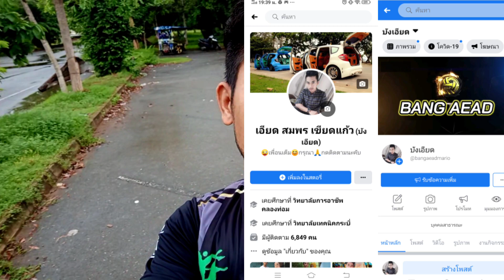ติดกล้องที่อก ฟาดตะกร้อ ฝนตกน้ำเต็มสนามจะฟาดได้ไหม ไปดูกัน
ฝากกดไลค์ กดแชร์ เพื่อเป็นกำลังใจให้ผมด้วยนะครับและอย่าลืมกดติดตามนะครับขอบคุณครับ

สนับสนุนทรูวอลเลทได้ที่ 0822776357